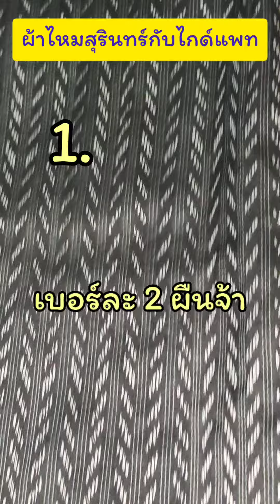6-4-65 มัดหมี่โฮล สีขาวดำ ราคาโปร ,ผ้าไหมสุรินทร์กับไกด์แพท 📳0812571709